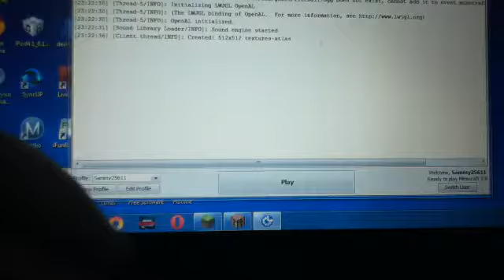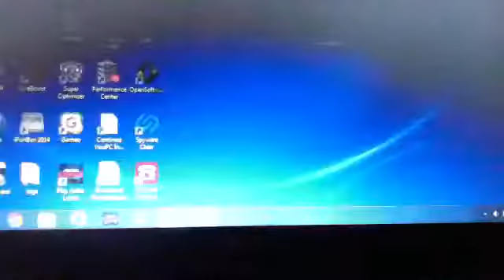My Single Player Survival